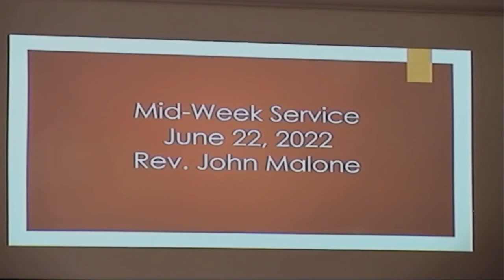FVAMBC Midweek-"God Offers Deliverance"-Rev. John Malone- 6/22/2022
Song by quartet of brotherhood FVAMBC Choir members led by Louis Lipscomb. Scripture and Prayer by Deacon David Burns, and Midweek study led by Rev. John Malone

Scripture for Study: Isaiah 51:1-8